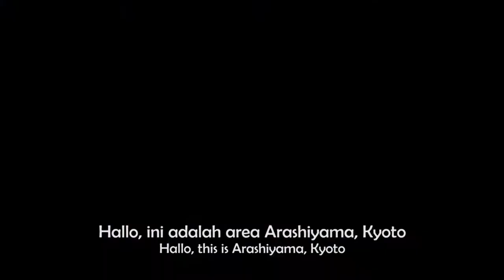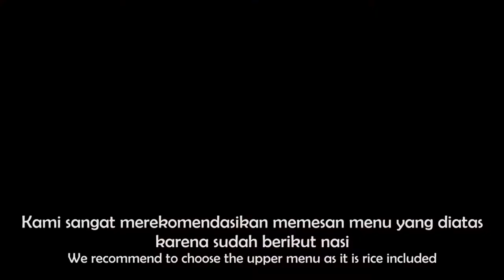Unagi Hirokawa - Arashiyama, Kyoto Part 1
Hi!! this is our journey to the famous Arashiyama mountain, Kyoto.

This is a must visit place for you who come to Kyoto.
The air is cold and refreshing, the view is amazing, and the food is superb!
In this video we share our experience at the Authentic Unagi Restaurant. A little expensive, but you will never forget the taste!